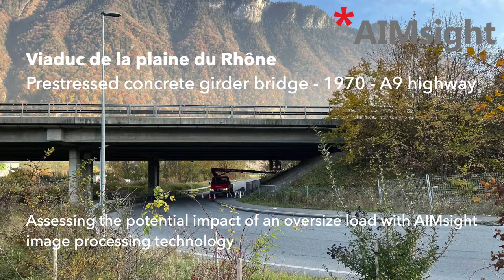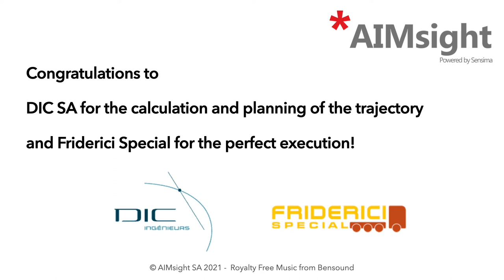AIMsight Video-Based Structural Health Monitoring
See how easily the AIMsight structural health monitoring technology can be deployed to gain insights about the static and dynamic behavior of your civil engineering structures.

Learn more about the benefits of AIMsight monitoring solutions for your use-case